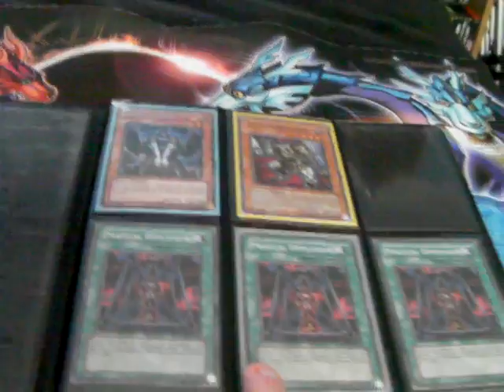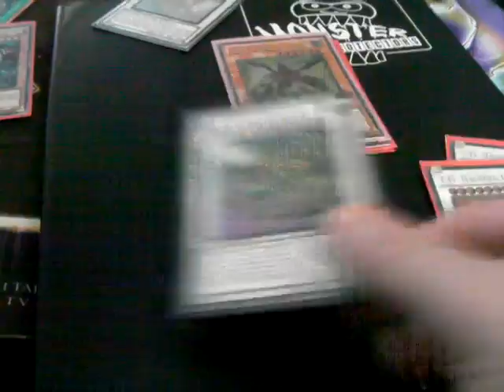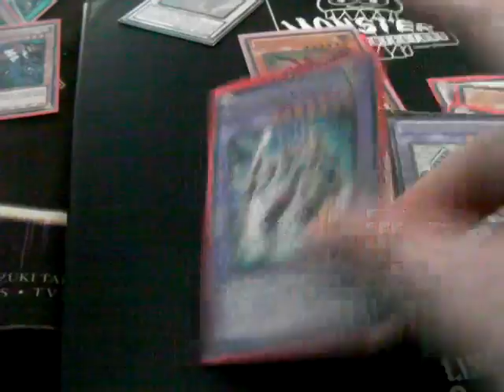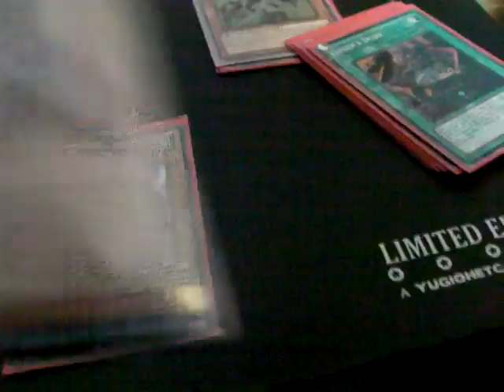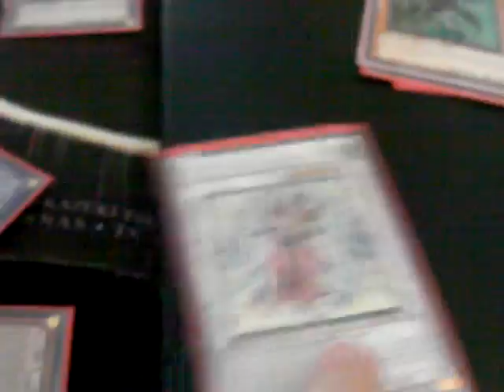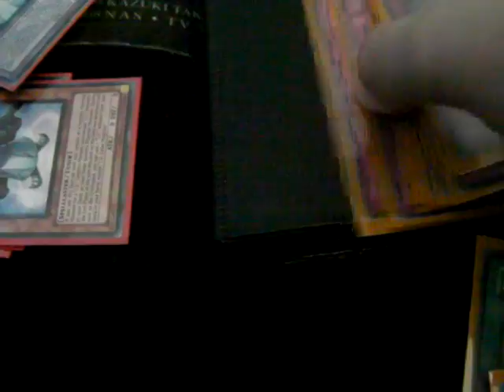Yu-Gi-Oh Trade update 09.05.11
Here is an update of all the cards that i got over the weekend from my extreme victory boxes, card that i say are not for trade i mean it. Everything else is for trade but preferably sell. I will try and be cheaper than ebay prices
I also have an infernity World championship qualifier mat for sale
My rules
If i am trading, i will only trade within the uk.
I will sell internationally but the sale must be in pound sterling and must be over £20

My wants are very few but here are the few cards i need
TG Wonder Magician
TG Hyper Librarian